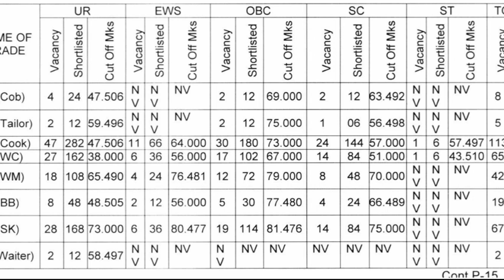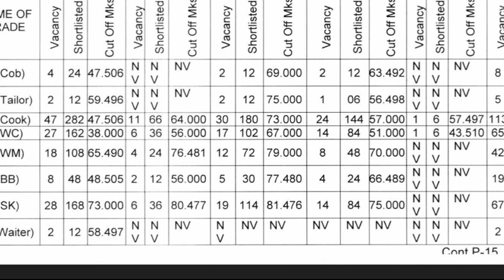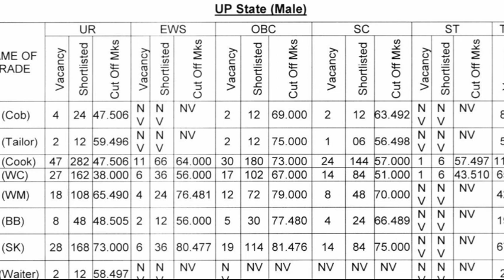BSF Tradesman Normalization Update 2023 BSF Tradesman Final Result 2023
BSF Result 2023
BSF Tradesman Final Result Out🎉
BSF Tradesman Cut off 2023
BSF Tradesman Medical Review 2023
BSF Tradesman Ka Medical Test Kaise Hota Hai? BSF Tradesman Medical Test 2023
BSF Medical Test
BSF Medical
BSF Medical Test Boy
BSF Tradesman Medical Test me kya kya hota hai